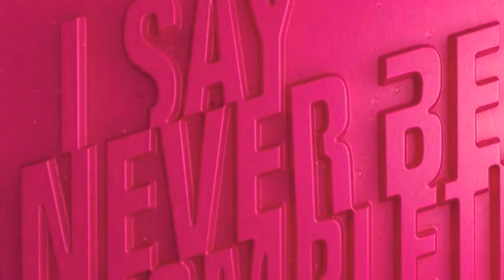BUBBLES (2020) - Film Series, Kelso, TJ, David Alexander, Charlie Dickinson, Jesse, Trailer HD